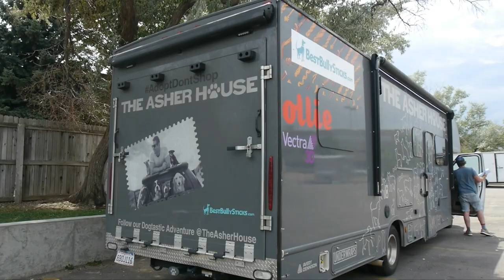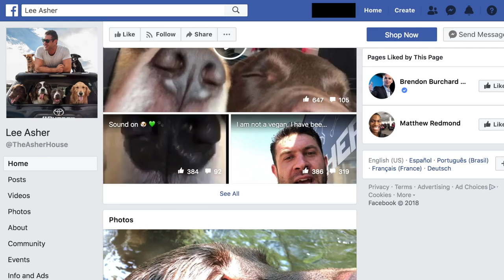The Asher House travels the country in an RV promoting dog adoptions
Lee Asher and his pack of six rescue dogs along with his best friend Luke Barton got 57k to buy an RV and travel the country (49 states is the plan so far) to get as many dogs adopted as possible and meet their fans. Lee became popular thanks to a video put together by the famous website "the dodo" and now has been able to fulfill one of his dreams by getting lots of dogs adopted all over the United States.

Thanks to Adrian De LaTorre for shooting and editing this video. Credits to The Watering Bowl in Denver, Lee Asher and Luke Barton.